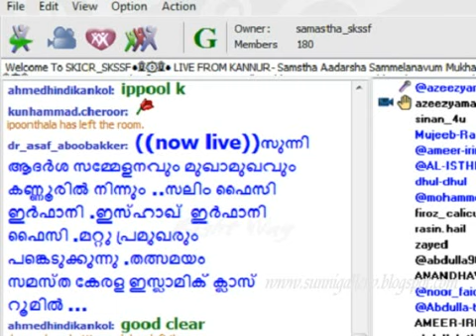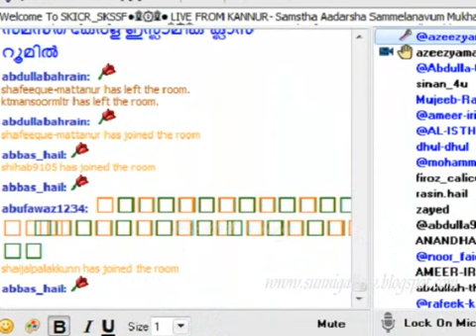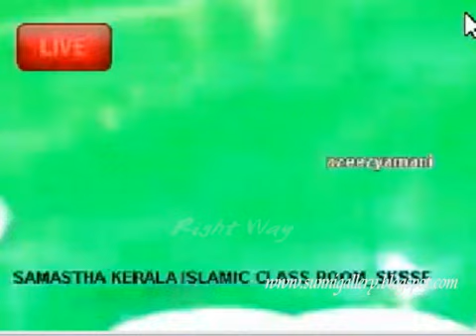Kanoor Adarsha Sammelanam.Usthad Saleem Faizi Irfaani.part 1- 17-03-2015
സുന്നി ആദര്‍ശ സമ്മേളനവും മുഖാമുഖവും കണ്ണൂരില്‍നിന്നും ഉസ്താദ്    സലിം ഫൈസി ഇര്‍ഫാനി ..